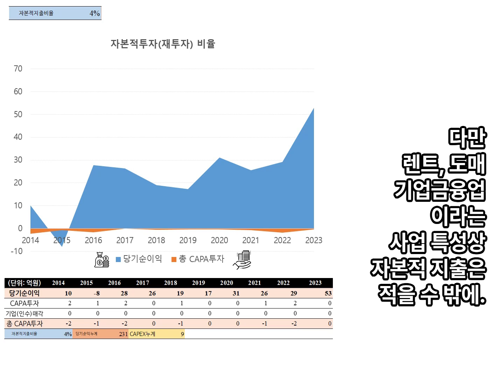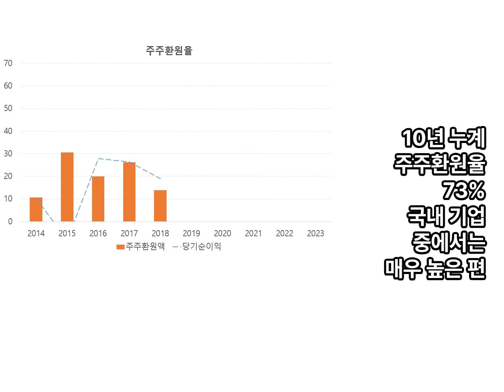YW. 컴퓨터 의료기기 등 렌탈판매업, 기업회사채 매입 등 기업금융업